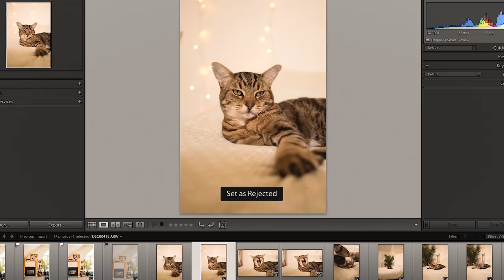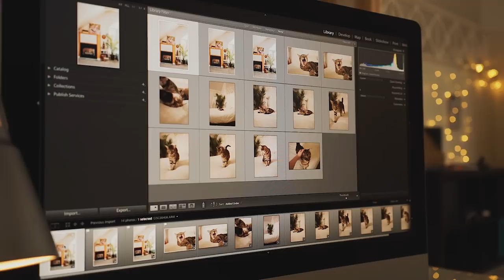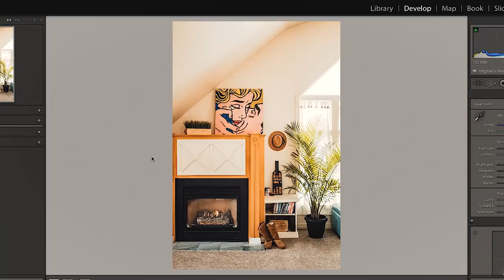Lightroom SHORTCUTS you NEED to know!!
Here are my favourite Lightroom keyboard shortcuts and hot keys. I use these all the time when photo editing to save a bunch of time.

LIGHTROOM SHORTCUT KEYS IN THE VIDEO

G - Go to Grid (Library Mode)
E - Enter Loupe View
L - Lights Out
P - Pick/Flag Photo
X - Reject Photo
CAPS LOCK - Auto Next Photo
CMD + DELETE - Delete all Rejects

D - Go to Develop Module
\  - Before & After Shortcut Key Lightroom
Y - Before & After Side-by-Side
V - Black& White
R - Resize & Rotate (Crop)
Q - Spot Removal Tool
H - Hide Adjustment Pins
CMD + Z - Undo Last Action
CMD + C - Copy Develop Settings
CMD + P - Paste Develop Settings
CMD + / - Show All Shortcuts

NEW HERE

Hey there! I'm Lucy Martin - a content producer and photographer from Toronto, Canada.

MUSIC